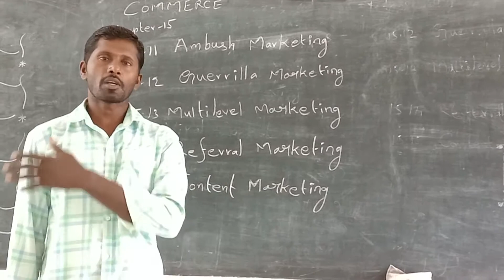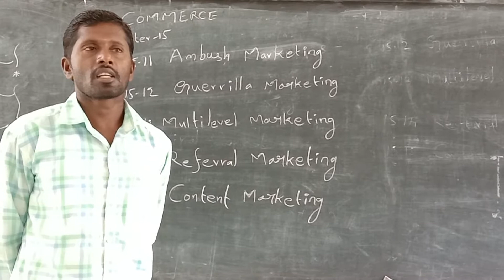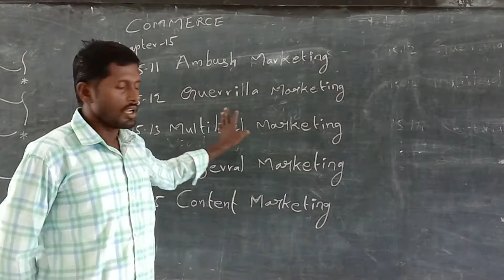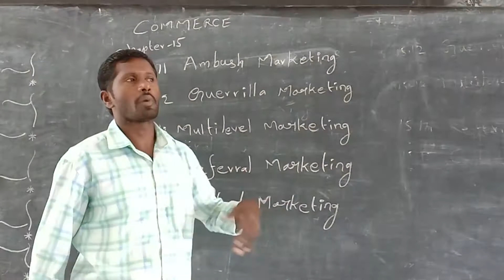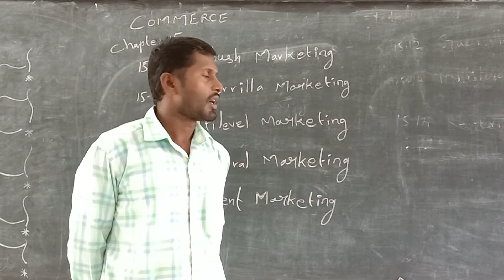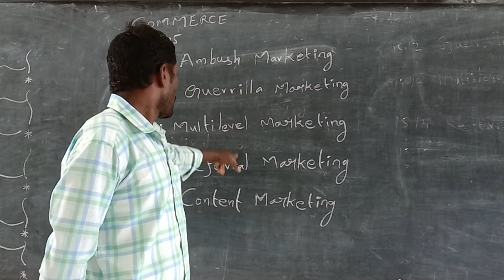XII- COMMERCE- PART - 2